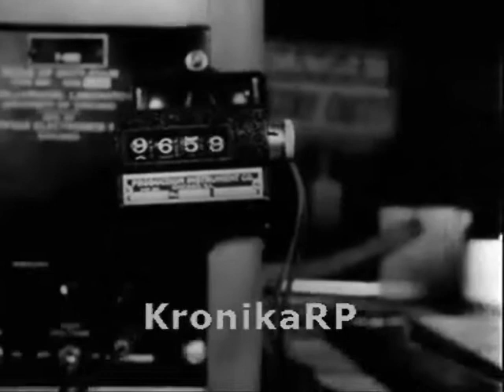Polska Kronika Filmowa 1946 Nr.32.avi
1. Dożynki w Wielkopolsce.
2. Dożynki na Kaszubach i w Opolu.
3. Porty rzeczne na Odrze.
4. Ofiary obozu w Ravensbrück leczą się w Akademii Lekarskiej we Wrzeszczu k. Gdańska.
5. Uroczystość na cmentarzu w Ożarowie z okazji 7. rocznicy śmierci Mariana Buczka.
6. Rozładunek amerykańskich darów dla Polski w porcie w Gdyni.
7. Uroczyste przyłączenie wsi Gągolin do sieci elektrycznej.
8. Praca kin objazdowych i odbudowa kina Palladium w Warszawie.
9. Z całego świata. Laboratorium atomowe. Doświadczenia przeprowadzone w laboratorium atomowym.
10. Międzynarodowy Konkurs Elegancji na plaży w Ostendzie w Belgii.